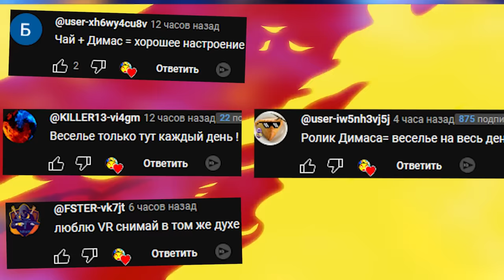VR В ГАРРИС МОД АНИМАТРОНИКИ В ЛАБИРИНТЕ ГОНЯЮТСЯ ЗА НАМИ FNAF OCULUS QUEST 3 Garry's Mod